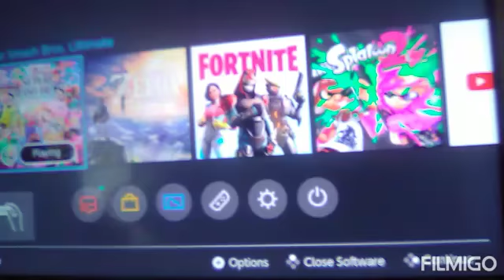The sleep over